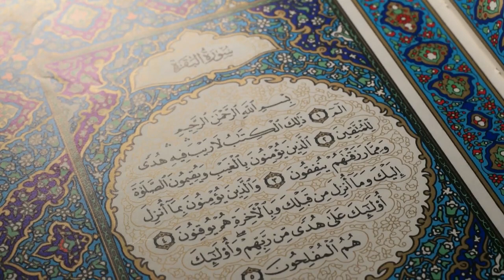Best Azan 2020 | Heart touching Azan by African | Best Islamic Video | Makah Azan Madina Azan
Best Azan 2020 | Heart touching Azan by African | Best Islamic Video | Viral Islamic Video